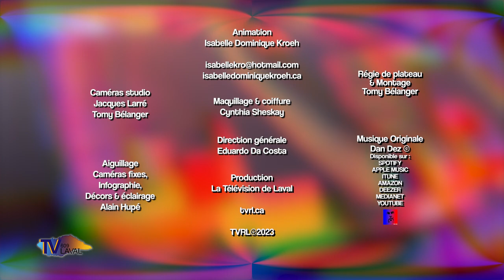2 TEMPS 3 MOUVEMENTS | Semaine du 17 avril 2023, jour 1